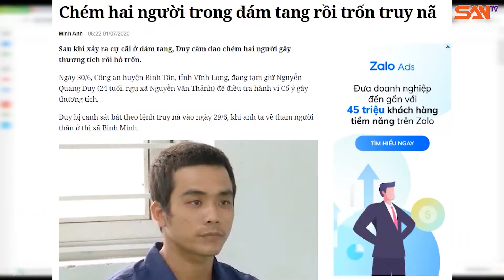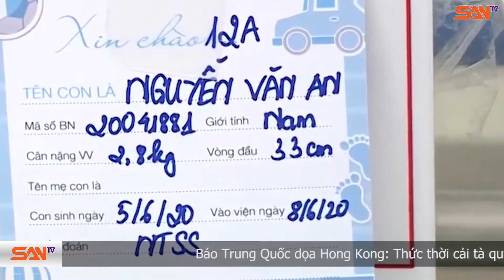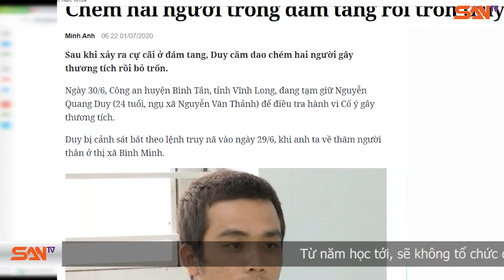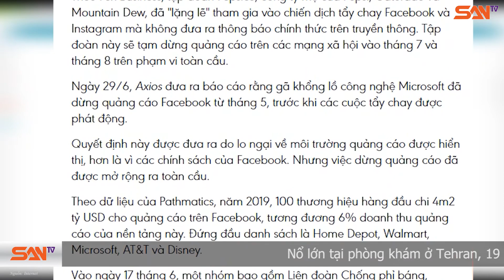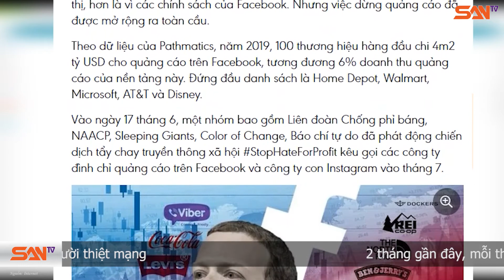2 chị em bị đâm chết thương tâm vì mâu thuẫn tình ái, kẻ ác là ai? | SANtv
Điểm tin SANtv ngày 01/07/2020 sẽ có những nội dung chính sau đây:
0:00 Xin kính chào quý vị đã đến với chương trình ĐIỂM TIN CUỐI NGÀY của SANTV
0:39 Người mẹ bỏ rơi con ở hố ga đã bị bắt
1:49 Ăn đào bán rong, người phụ nữ bị tụt huyết áp, suy thận cấp cứu
2:45 Đánh bài trong đám tang, thanh niên vung dao chém 2 người
3:32 Vì mâu thuẫn tình ái, 2 chị em chết thảm dưới tay người tình
4:29 Iran phát lệnh bắt giữ Tổng thống Mỹ Donald Trump
5:06 Microsoft, Ford, Pepsi cùng hơn 200 doanh nghiệp tẩy chay Facebook